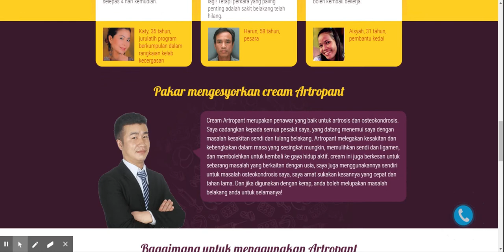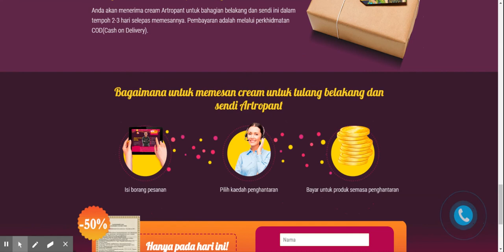Buy Artropant Malaysia inexpensively. Prices, reviews. Order Artropant now!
Artropant merupakan penawar yang dengan cepatnya boleh menghilangkan kesakitan daripada artrosis dan osteokondrosis. Ia juga menghapuskan kekejangan otot dan keradangan. Artropant juga berkesan dalam merawat osteokondrosis dan artrosis kerana ia melambatkan proses kemerosotan tisu rawan dan meningkatkan metobolisme, agar menggalakkan pertumbuhan semula tulang rawan artikular. Kesan positif boleh dilihat selepas penggunaan pertama. Jika digunakan secara tetap, penyakit sendi dan tulang belakang akan berhenti daripada menjadi semakin teruk.
Artropant diperbuat daripada komponen aktif sepenuhnya
Kelebihan cream Artropant untuk belakang dan sendi
PELBAGAI JENIS
TINDAKAN
menyembuhkan penyakit sendi dan tulang belakang yang trauma dan berkaitan dengan usia
TIADA KESAN
SAMPINGAN
benar-benar selamat untuk digunakan sekali atau kerap kali
100% KOMPOSISI
SEMULA JADI
hanya komponen tumbuh-tumbuhan herba yang aktif
KEBERKESANAN YANG TINGGI
meningkatkan keadaan kesihatan dan mengurangkan kesakitan dengan segera selepas penggunaan pertama
TERBUKTI OLEH PAKAR-PAKAR
produk ini telah diperakui dan memenuhi keperluan piawaian
Pakar mengesyorkan cream Artropant
Cream Artropant merupakan penawar yang baik untuk artrosis dan osteokondrosis. Saya cadangkan kepada semua pesakit saya, yang datang menemui saya dengan masalah kesakitan sendi dan tulang belakang. Artropant melegakan kesakitan dan kebengkakan dalam masa yang sesingkat mungkin, memulihkan sendi dan ligamen, dan membolehkan untuk kembali ke gaya hidup aktif. cream ini juga berkesan untuk sebarang masalah yang berkaitan dengan usia, saya juga menggunakannya sendiri untuk masalah osteokondrosis saya, saya amat sukakan kesannya yang cepat dan tahan lama. Dan jika digunakan dengan kerap, anda boleh melupakan masalah belakang anda untuk selamanya!
Bagaimana untuk menggunakan Artropant
Sapukan pada kulit yang kering dan gosokkan sehingga ia diserap sepenuhnya Gunakan 2-3 kali sehari Jangan bilas dengan air pada jam pertama selepas penggunaan
Penghantaran dan pembayaran
Anda akan menerima cream Artropant untuk bahagian belakang dan sendi ini dalam tempoh 2-3 hari selepas memesannya. Pembayaran adalah melalui perkhidmatan COD(Cash on Delivery).
Bagaimana untuk memesan cream untuk tulang belakang dan
sendi Artropant
Isi borang pesanan Pilih kaedah penghantaran Bayar untuk produk semasa penghantaran